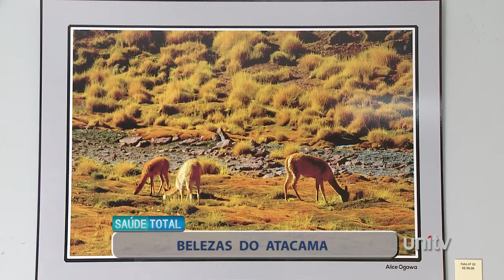Saúde Total - Programa 172 "Belezas do Atacama"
Exposição "Belezas do Atacama" no Espaço Cultural Ceddo. Programa exibido no dia 25/04/2015.